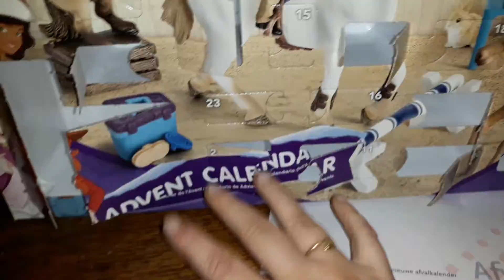Schleich avends kalender dag 14-12-2018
Leuk dat je kijky naar een nieuwe video op mijn kanaal